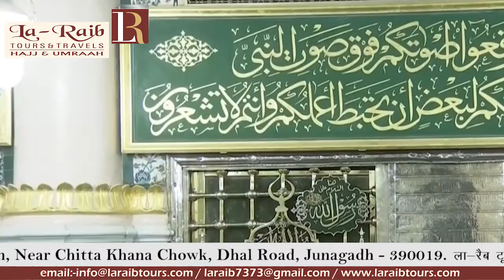10th Ramadan 1440 Madeenah Taraweeh Sheikh Bu'ayjaan